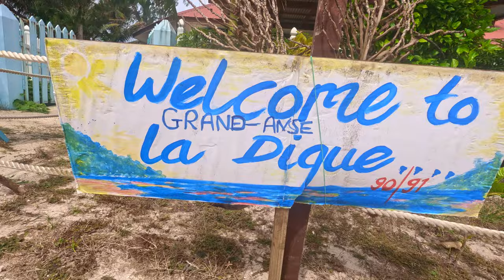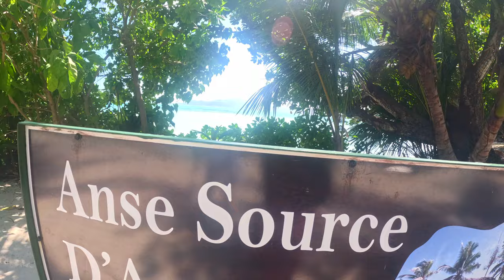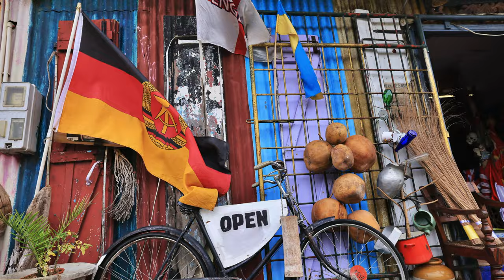Seychellen - Praslin, La Digue and Mahe´ Island - Beauty of Nature - 4 k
An epic journey to the Seychelles with its Islands - Mahe´, Praslin und La Digue as it´s best. Drone Composition, Gopro and Canon Photos give you a wonderful impression from the most beautiful beaches of the Indian Ocean...